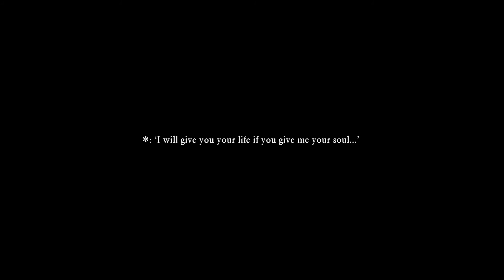Dragon Quest XI Part 17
The group encounters a mermaid who asks them to travel to Lonalulu for her.

A friend of mine on Twitch could use more follows! He's a good streamer and definitely deserves the attention!